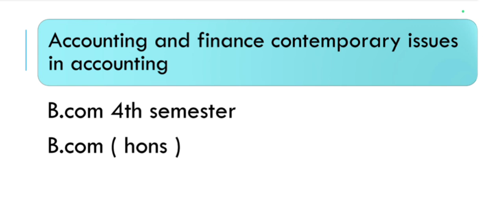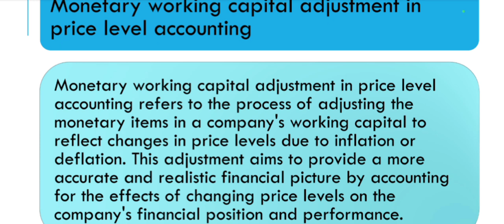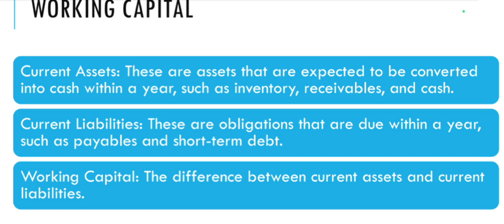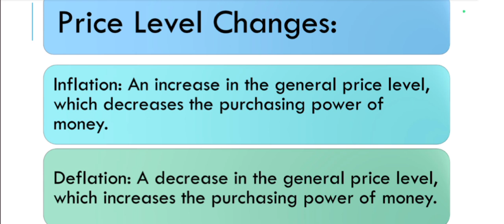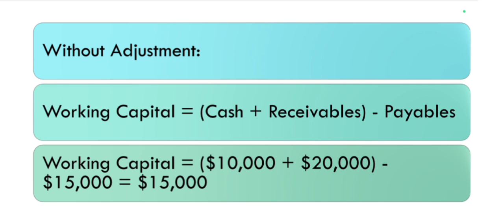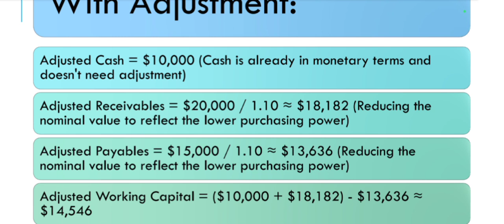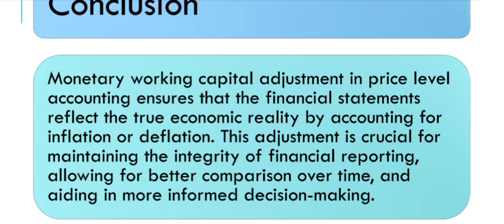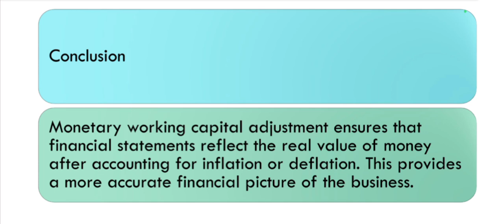Monetary working capital adjustment in price level accounting | B.COM | 4RTH SEMESTER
Welcome to our comprehensive guide on Monetary Working Capital Adjustment in Price Level Accounting, a crucial topic for B.Com and M.Com students specializing in human resource management. In this video, we delve into the intricacies of how monetary working capital is adjusted in response to changes in price levels, and the impact this has on financial statements and business decision-making.

Topics covered:

Definition and significance of monetary working capital
The concept of price level accounting
Methods of adjusting working capital for price level changes
Practical examples and case studies
Implications for human resource management
This video aims to provide a clear and detailed explanation to help you grasp the complexities of this important accounting practice. Whether you're preparing for exams or looking to enhance your understanding of financial management in HR, this video is for you.